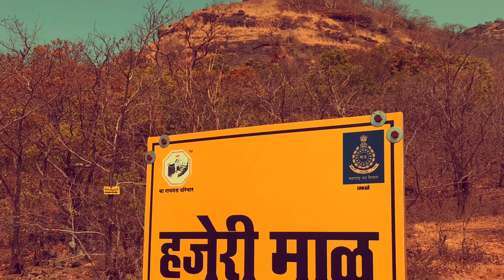Tandulwadi Fort Trek (April 2024)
Tandulwadi Fort is located near Saphale, 104 km north of Mumbai. Tandulwadi is not a fully built up fort, but a series of structures spread over the top of the mountain. The fort dates back 800 years and was primarily used as a watch tower over the surrounding plains. At a height of 1524 feet, it has views of the surrounding towns of Saphale, the Zanzorli lake, and the confluence of the Surya and Vaitarna rivers.

~ Source Wikipedia